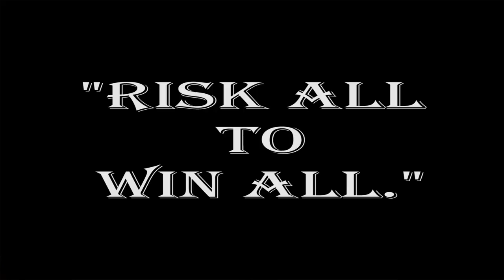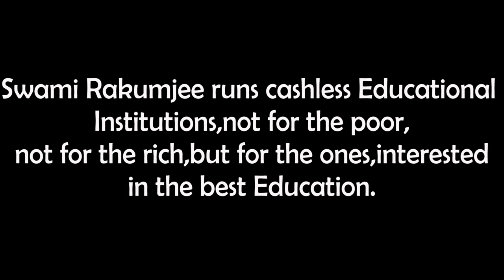Swami Rakumjee 1073rd short discourse on Toyotomi Hideyoshi Quotes (6)|THE WAY TO WIN ALL...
Toyotomi Hideyoshi Quotes (6) : Risk all to win all.